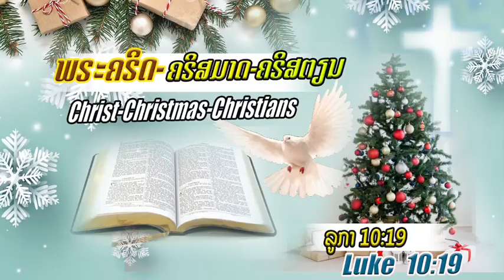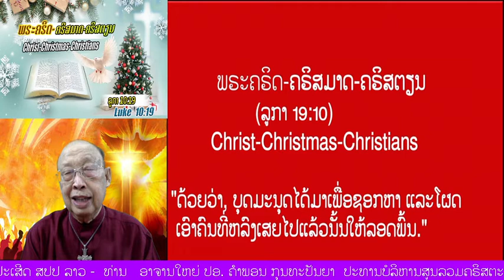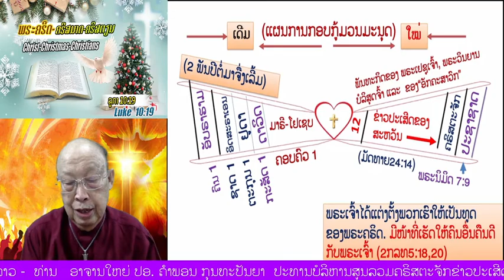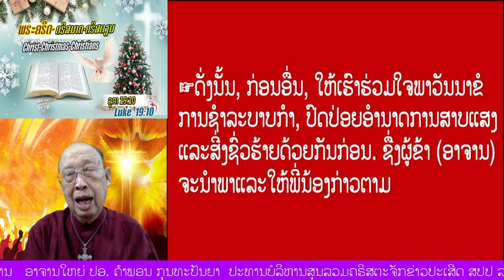"ພຣະຄຣິດ-ຄຣິສມາດ-ຄຣິສຕຽນ" (ລູກາ 19:10)